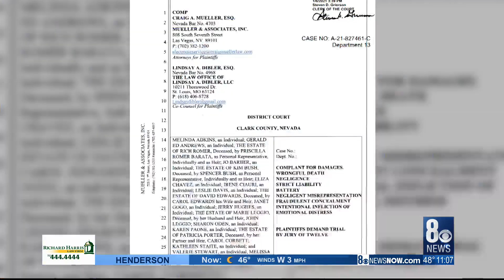Former employees say they were exposed to toxic chemicals at the Clark County Government Center